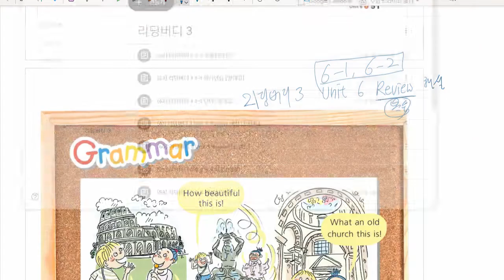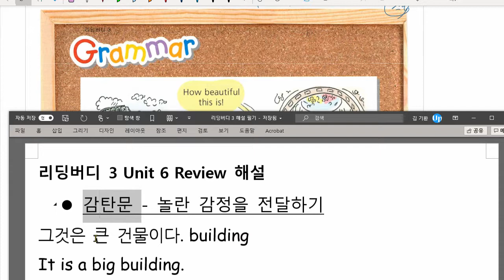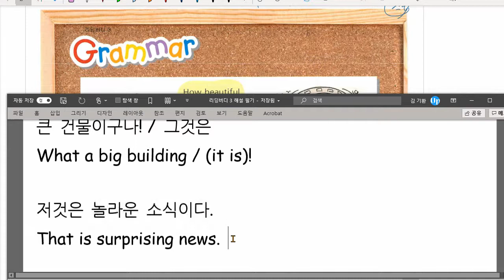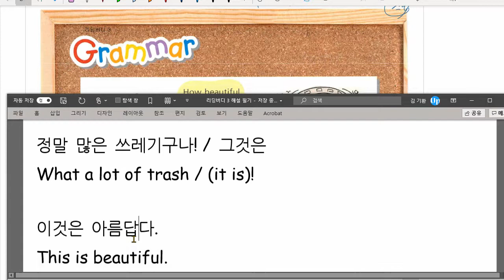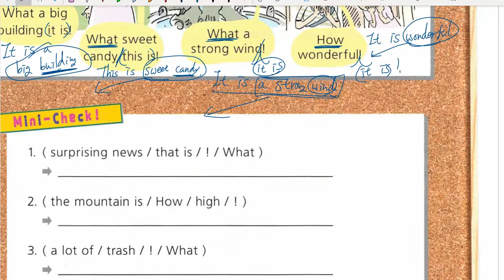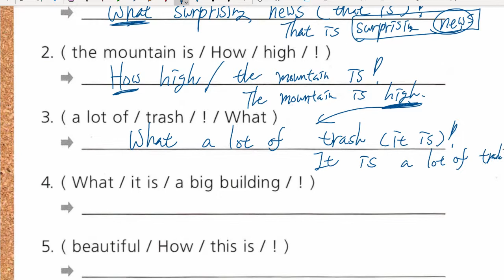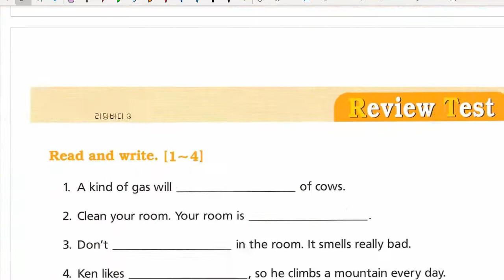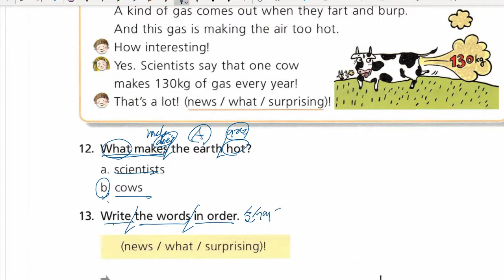리딩버디 3 Unit 6 Review 해설